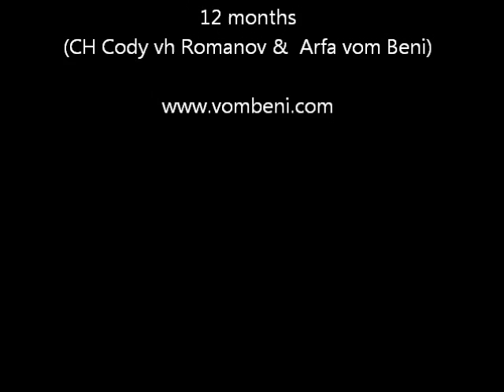Kris vom Beni